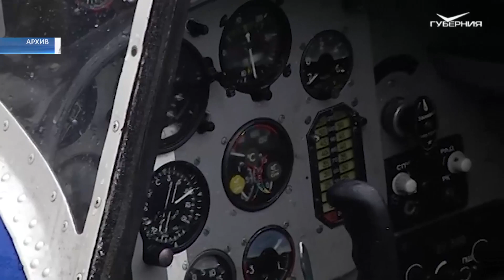Падение самолета в Самарской области: репортаж с места событий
Трагедия в Кинельском районе. В субботу в районе посёлка Октябрьского разбился маломоторный самолёт ДОСААФ России. Оба члена экипажа погибли. Что известно о случившемся? На месте работала наша съёмочная группа.